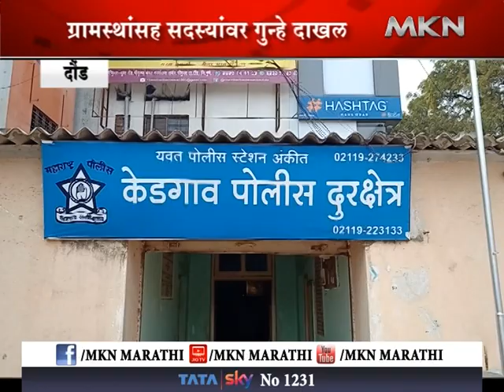दौंड -ग्रामस्थांसह ग्रामपंचायत सदस्यांवर गुन्हे दाखल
VO - 26 जानेवारी रोजी केडगाव ग्रामपंचायतीची घेण्यात आलेली ग्रामसभा तहकूब झाल्यानंतर ग्रामस्थ आणि ग्रामपंचायतीचा वाद आणखीनच चिघळला आहे.
ग्रामसभा तहकूब केल्याने चिडलेले ग्रामस्थ आणि ग्रामपंचायत सदस्यांनी ग्रामपंचायतीला टाळे ठोकले होते यानंतर ग्रामपंचायत सरपंच अजित शेलार यांनी यवत पोलीस ठाण्यात फिर्याद दिल्याने नऊ जणांवर गुन्हा दाखल करण्यात  आहे.. याबाबत सरपंच अजित शेलार यांनी MKN मराठीशी बोलताना याची माहिती दिली आहे
(Phono- अजित शेलार, सरपंच केडगाव ग्रा.प)